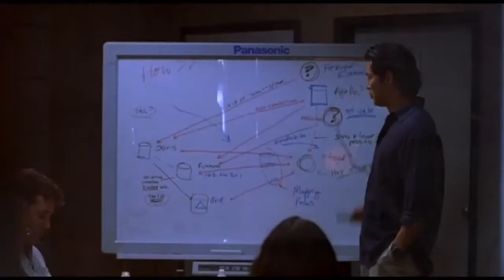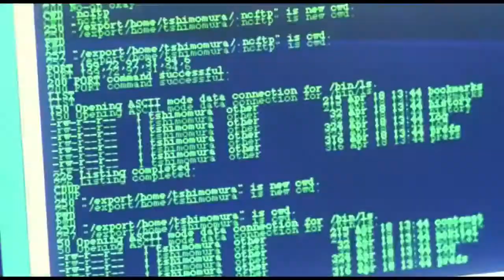Takedown (2000) Trailer | Skeet Ulrich | Russell Wong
Takedown (2000)

This film is based on the story of the capture of computer hacker "Kevin Mitnick".

Director: Joe Chappelle
Writers: Tsutomu Shimomura (book), John Markoff (book)
Stars: Skeet Ulrich, Russell Wong, Angela Featherstone